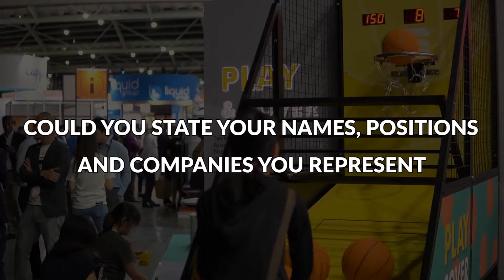British Pavilion | Singapore Fintech Festival SFF2019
The Fintech Power 50 team speak with the likes of Philip Dutton, Co-Founder of Solidatus, Chris Gowing, the SVP of Business Development at McLEAR, Tom Squire, Group Commercial Director at ShieldPay, Bimil Bhanu, Group CEO at AIXPRT and Arathi Arul the VP of Business Development for APAC at Clausematch all at the British Pavilion at Singapore Fintech Festival 2019.